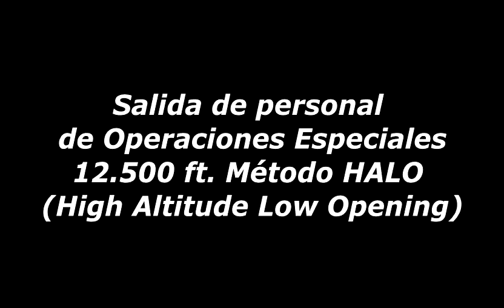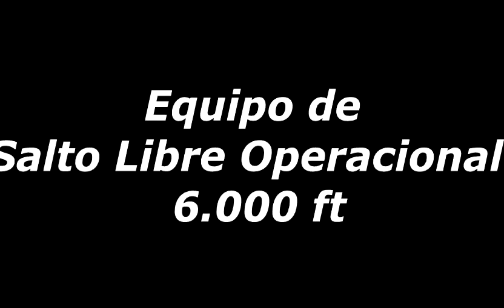5 minutos paracaidismo militar